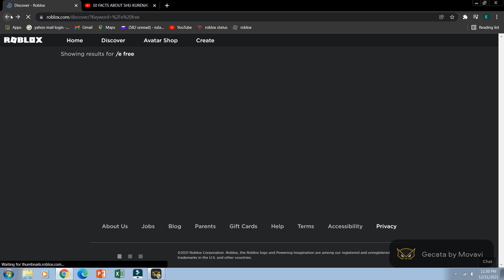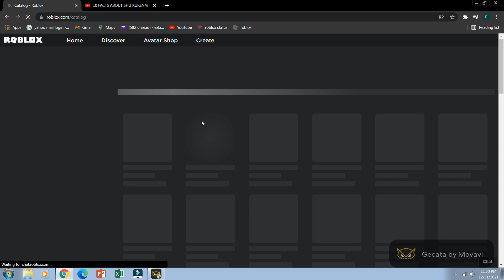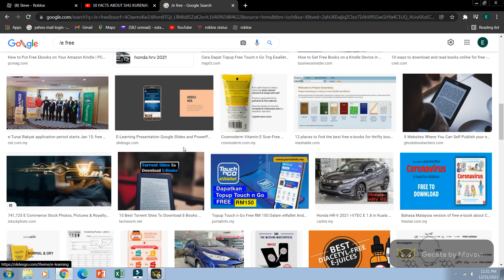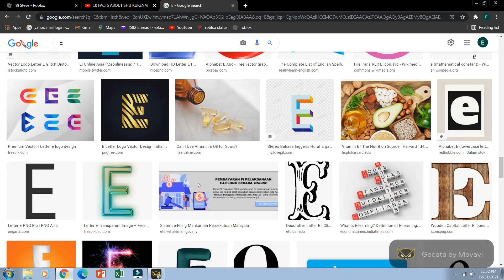/e free took over my hand..